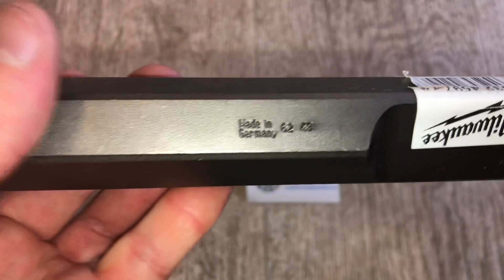Долото (зубило) острое HEX 28мм 400мм, Milwaukee, Артикул: 4932459774